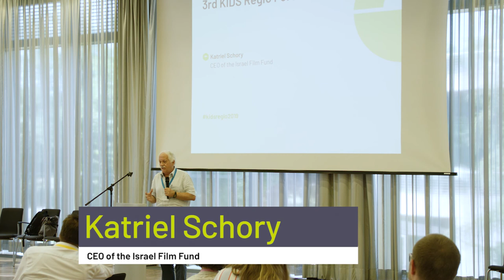Keynote by Katriel Schory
Inspirational keynote by Katriel Schory (former CEO of the Israel Film Fund) at the 3rd KIDS Regio Forum 2019 in Weimar/Germany.

An initiative by KIDS Regio – within the framework of Cine-Regio.
In cooperation with MDM – Mitteldeutsche Medienförderung, the State Chancellery of Thuringia, Film i Skåne, Nederlands Film Fonds and Creative Europe Desks as well as the European Children’s Film Association.
Organized by The German Children’s Media Foundation Golden Sparrow.